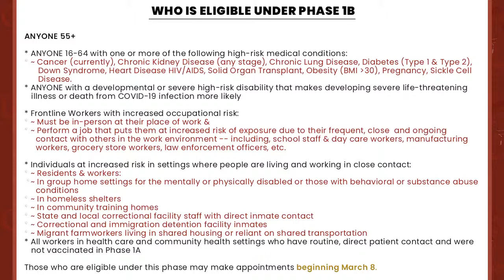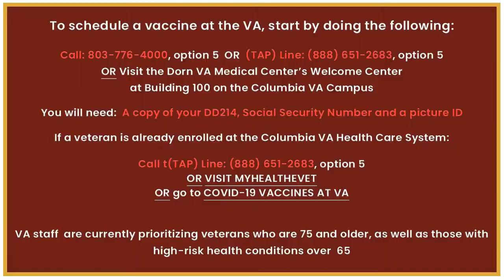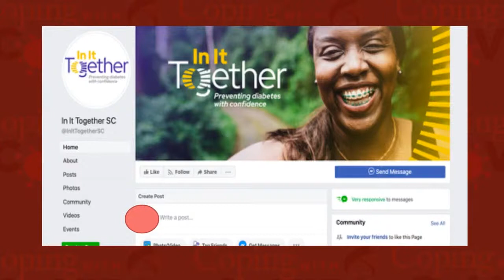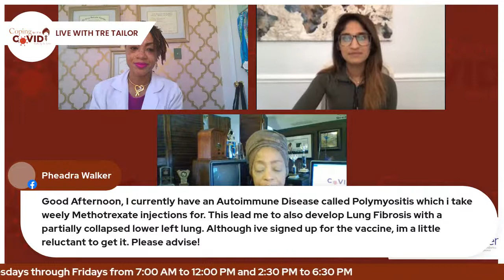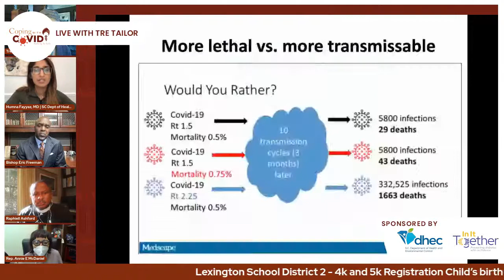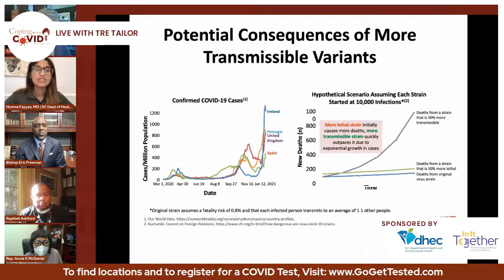Wellness Wednesday on Coping with COVID from In It Together SC & the SC Diabetes Advisory Council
Do you have questions or concerns about the COVID Vaccine!  Check out this Vaccine Roundtable featuring SC Pastors and Law makers on Wellness Wednesday on Coping with COVID from In It Together SC and the SC Diabetes Advisory Council